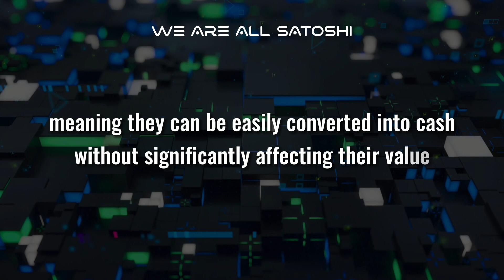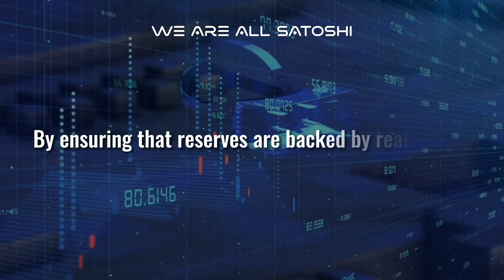"Proof of Reserve: Ensuring Sustainable Liquidity for Cryptocurrencies"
In this video, we explore the Proof of Reserve model and how it promotes stability in the financial system and strengthens the credibility of digital assets. With the increasing popularity of cryptocurrencies, it's crucial for companies to have access to funds and for users to trust that their investments are secure. By implementing this model, users can invest in cryptocurrencies with confidence, knowing that their investments are backed by real assets and that liquidity remains sustainable. Join us as we discuss the importance of the Proof of Reserve principle in establishing industry best practices and promoting trust in the digital asset industry.